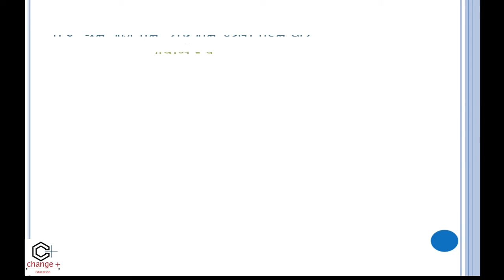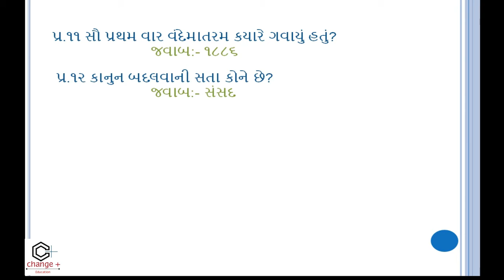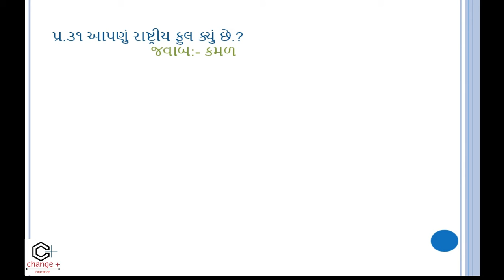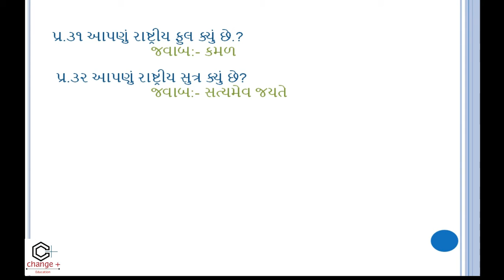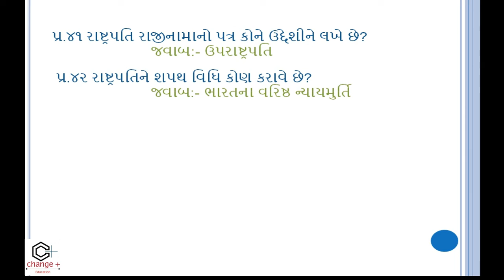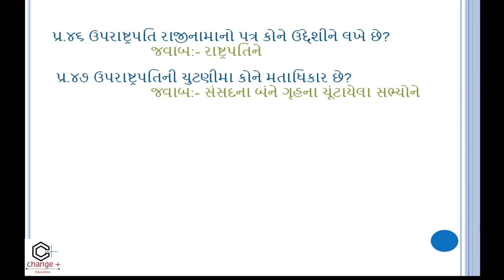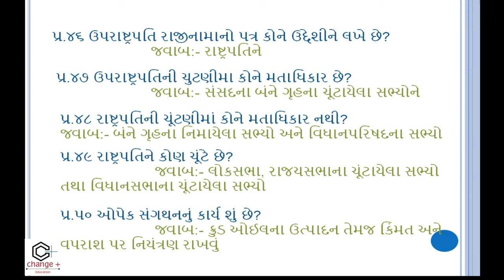ભારતનું બંધારણ||constitute of india||one liner question answer||ભારતનું બંધારણ વન લાઈનર પ્રશ્નો ભાગ૨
સ્પર્ધાત્મક પરીક્ષાની તૈયારી કરતા મિત્રો માટે ઉપયોગી વિડીઓ ગુજરાત સરકાર દ્વારા લેવામાં આવતી વર્ગ ૩ ની પરીક્ષા માટે ખુબ જ ઉપયોગી